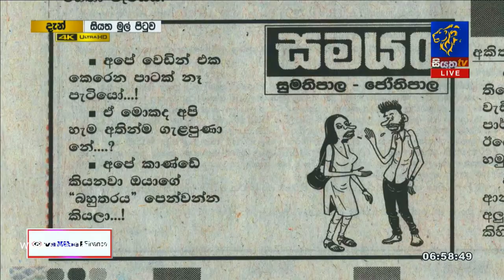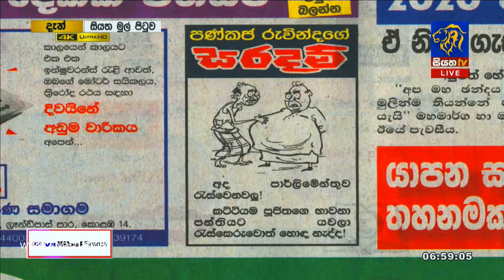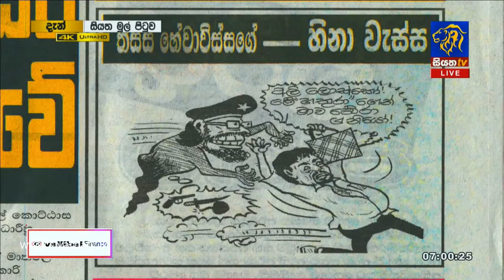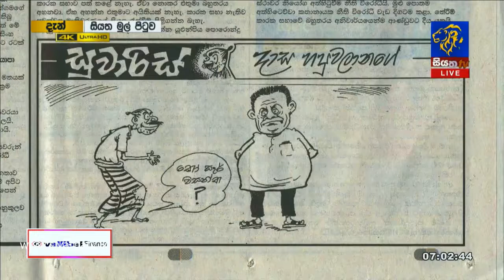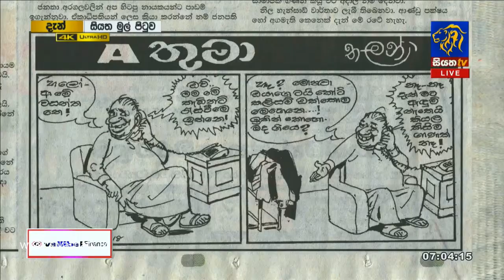News Paper Cartoons | Siyatha Mul Pituwa with Bandula Padmakumara | 23 - 11 - 2018